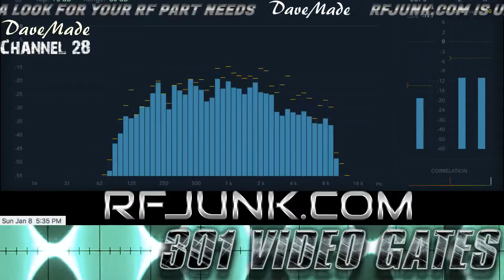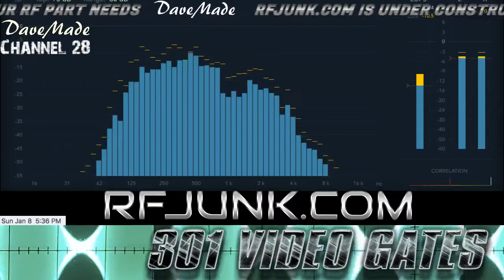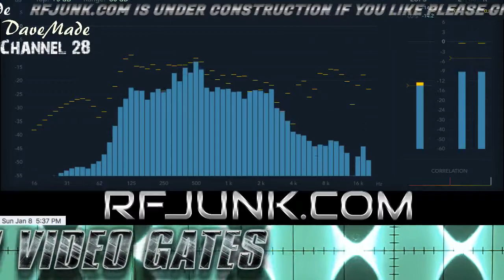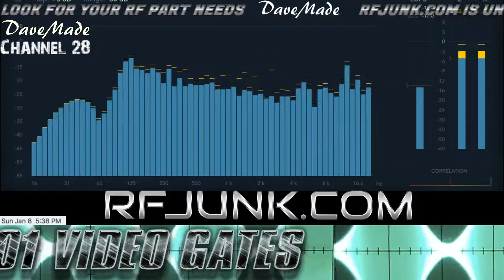Tom Tom Magnolia,11238 al, 207, Sami, 301 In The Big Bam